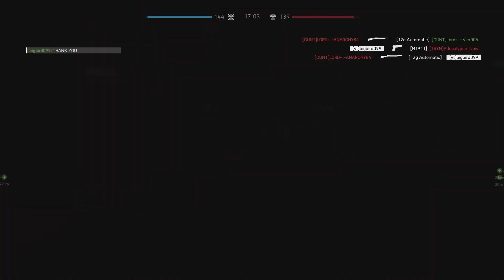33/8 using the mab38 on operation underground with hc friends On hc.